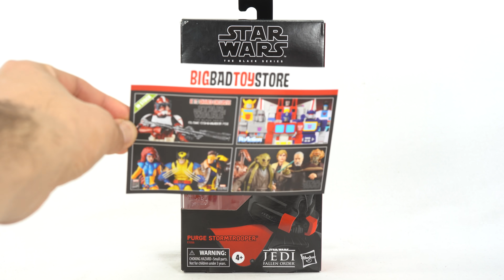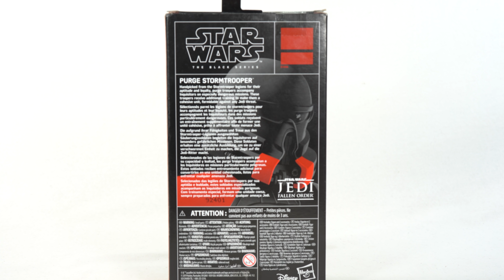Star Wars Purge Trooper Black Series Jedi Fallen Order Video Game Hasbro Action Figure Mini Review